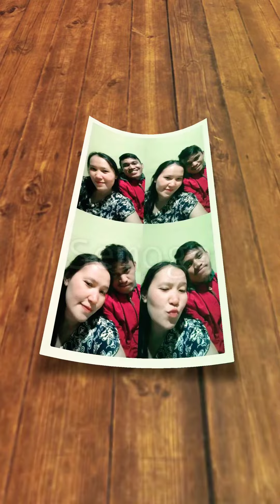22 Februari 2021